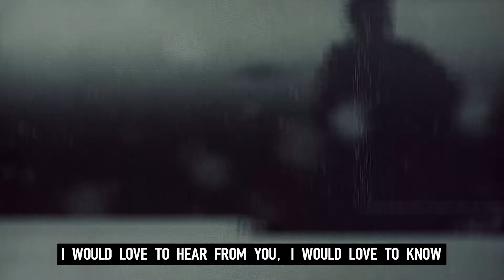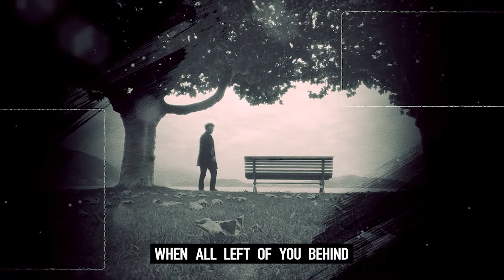Celebrate People when they are alive | Spoken Word Poetry | Ambica Uppal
Love,
Ambica Uppal

Also, if you don't know me from somewhere and just happened to stumble upon this video, my name is Ambica Uppal. I am a poet, spoken word artist, and author.